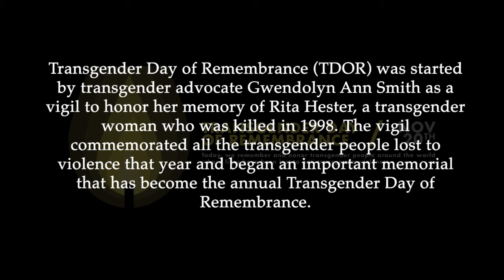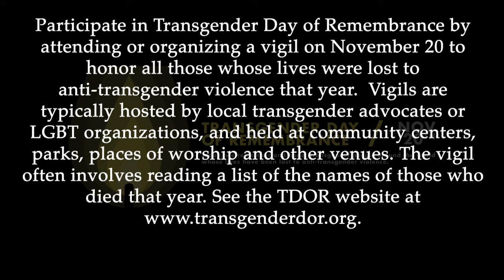Transgender Awareness Day - Jenny Charles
Jenny Charles addresses Transgender awareness day at the Cardiff Memorial - interviewing people on the day to create this film, dedicated to celebrating transgender people and raising awareness of discrimination faced by transgender people worldwide, as well as a celebration of their contributions to society. Edited by Georgia Charles